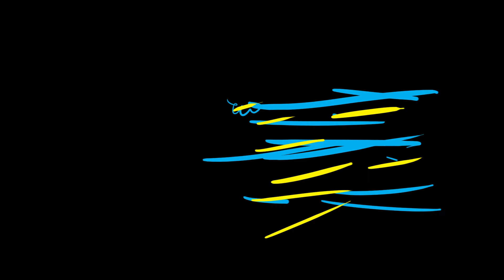FLUGFERÐ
þetta er lokaverkefnið mitt í tíunda bekk, ég get loksins sagt að þetta er tilbúið.